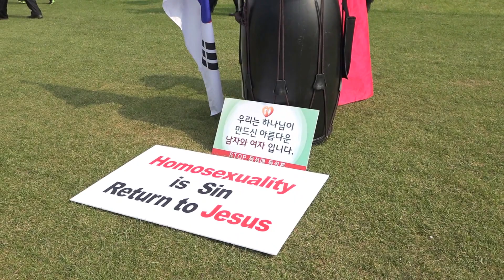동성애 서울퀴어축제 반대 경배찬양(10) (2016. 6/10) 서울시청 앞 광장 C0011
서울시청 광장에서 열리는 2016 서울 퀴어축제 반대
동성애 동성혼 없는 나라를 위한 경배와 찬양
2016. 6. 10.(금) 오후 3:30  서울시청 앞 광장
온세상 경배찬양단 (All World Praise & Worship Team)
동성애는 절대 인권이 아닙니다.